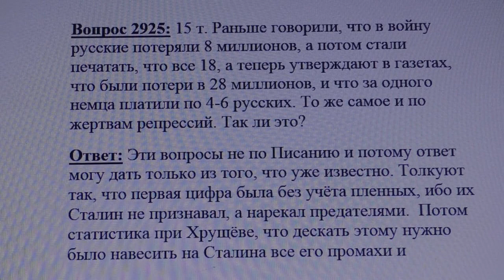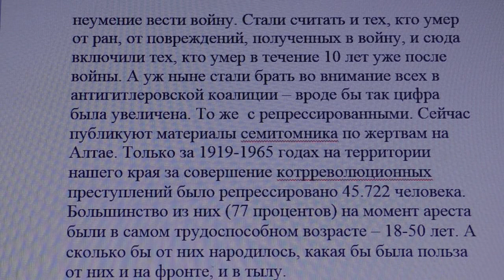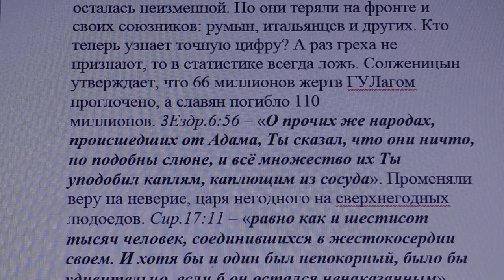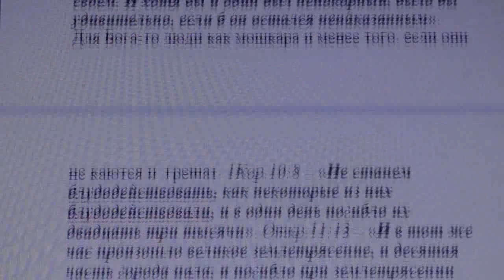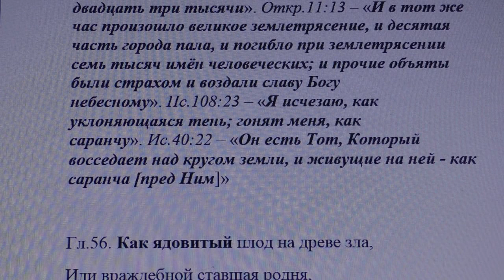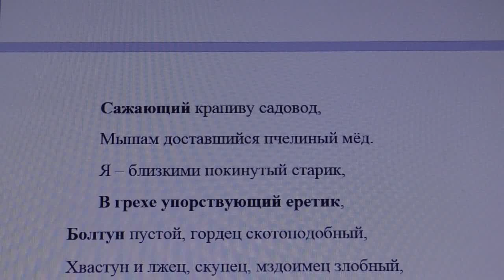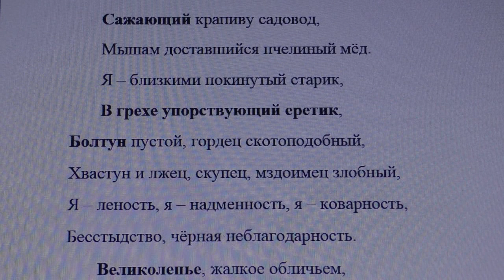2925. Правда ли что русские в мировую войну потеряли 28 миллионов?